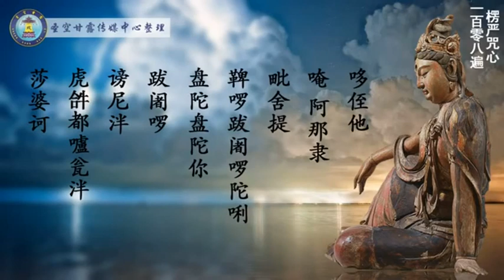楞严咒摧毁一切邪巫诅咒，避免一切灾难横祸，能降伏一切天魔外道